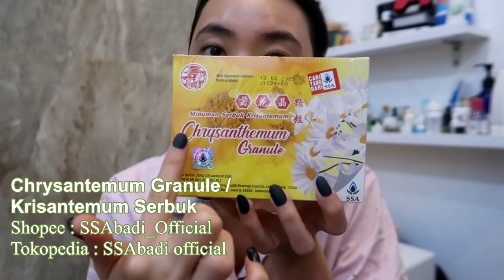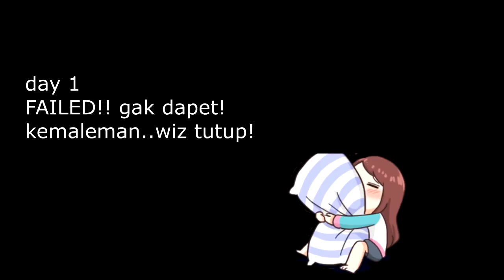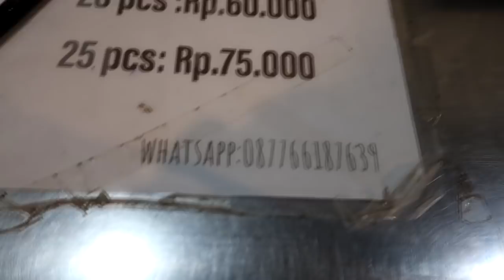RisoL gogo, RISOLNYA ORANG MEDAN! SSJ Ep.3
Tokopedia : SSAbadi official

Tokopedia : retro future

- 350 grm Tongkol
- 20 B putih
- 15 B merah
- 20 cabe rawit
- 6 ruas jahe
- 20 daun jeruk
-3 daun salam
- ikat kemangi

@peterrpen (deni)
@japmei (meimei)

Remember to give us a Thumbs Up (LIKE) ,